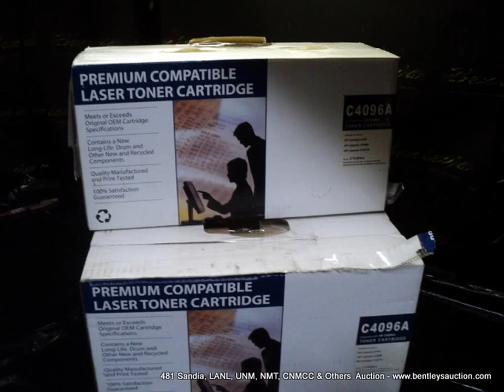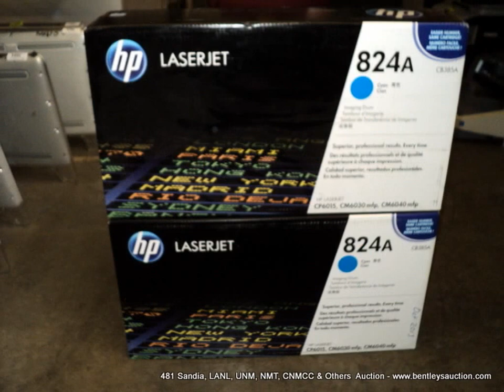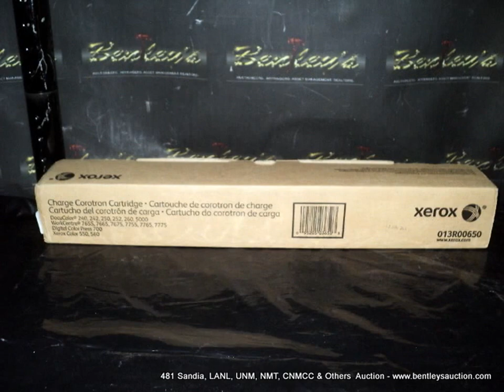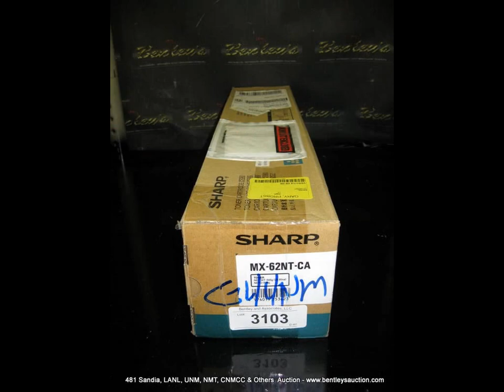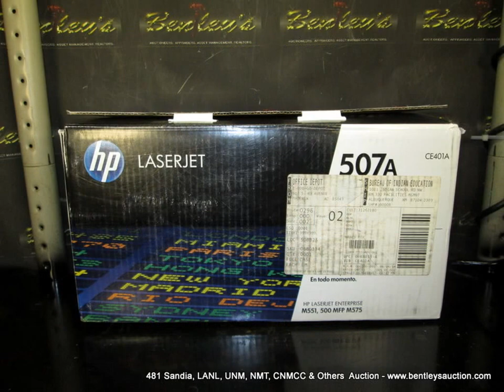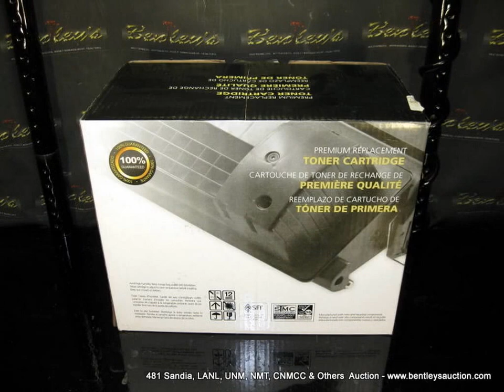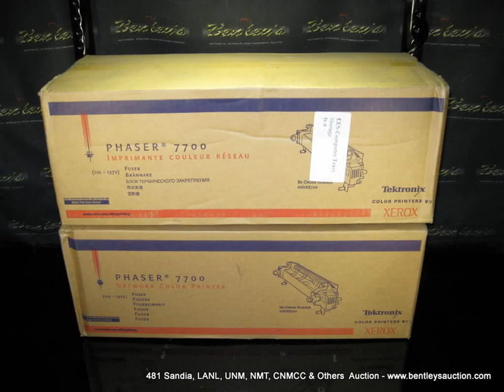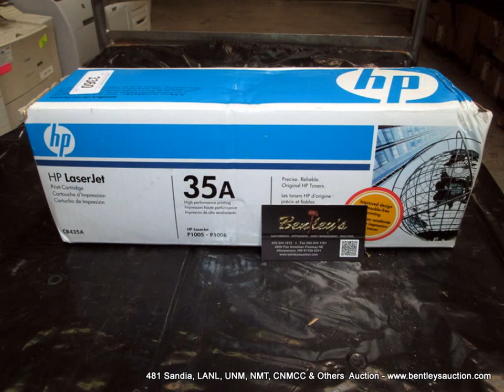481 Sandia LANL NREL UNM NMT & Others Auction Lot #'s 3001 - 3713